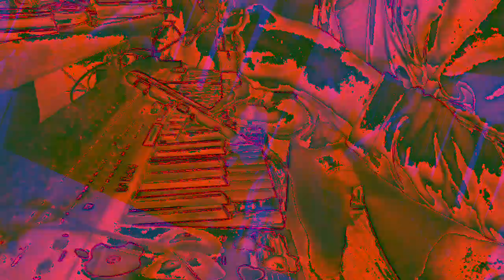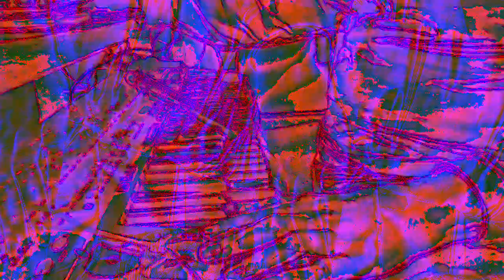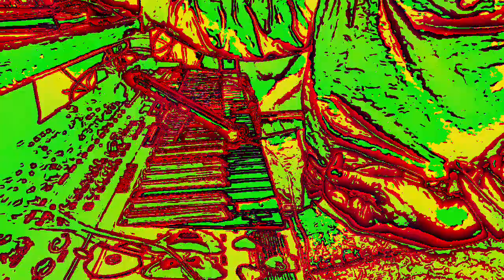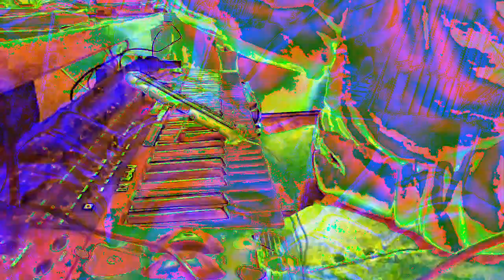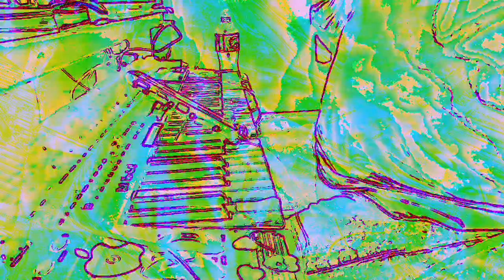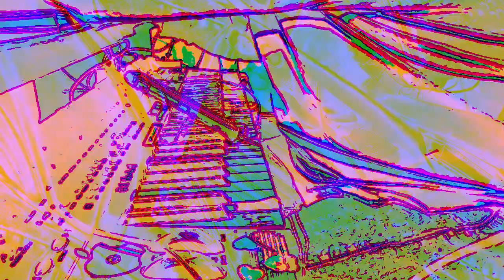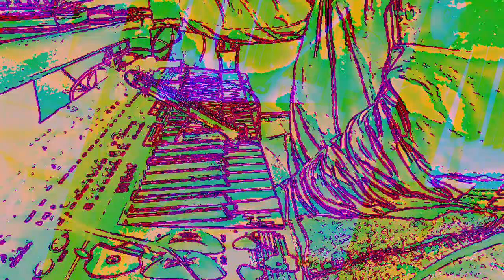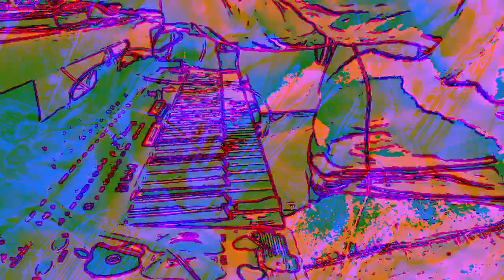[EPILEPSY WARNING] effin brilliant super random changes *Photosensitivity Warning*